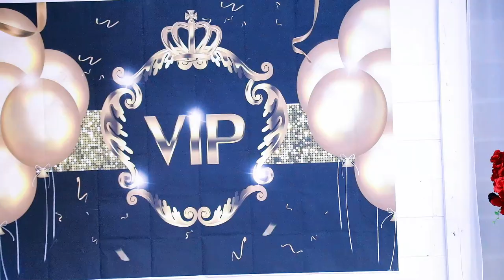JAREER WEYNE SHAREROW